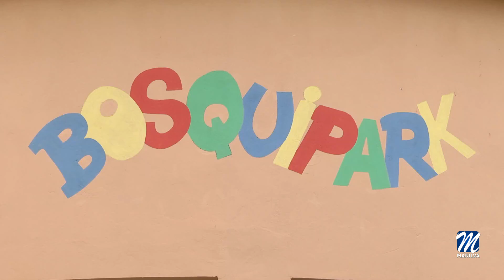Finalizan los talleres inclusivos de Luisana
Ayer finalizaba el campamento de verano desarrollado en BosquiPark y puesto en marcha por la Asociación de Personas con Discapacidad, Personas Mayores y Desarrollo Infantil, Luisana.
Hoy nos desplazamos hasta este punto para poder conversar con las personas involucradas en esta iniciativa.
29 niños de diferentes capacidades han estado acompañados en todo momento por las monitoras y la propia presidenta, Ana Santos, quien además de contarnos cómo se han desarrollado los diferentes talleres, agradece la implicación del Ayuntamiento de Manilva.
Carmen Parra, pedagoga, nos explicaba que sus talleres se han fundamentado en el  desarrollo de capacidades y habilidades cognitivas, apoyo en destrezas académicas, habilidades sociales, técnicas y estrategias de estudio, así como intervención gerontológica.
Por su parte, Esther Rodríguez, logopeda, nos comenta que, desde su área, se ha tratado el contenido del lenguaje, que hace referencia al vocabulario, la forma del lenguaje, que engloba la fonética y fonología, la morfología y la sintaxis, entre otros.
El promover el bienestar y desarrollo social realizando tareas de orientación y asesoramiento, han sido algunas de las funciones de la trabajadora social, Lucía Santos, quien  detallaba las numerosas actividades que se han puesto en marcha.
Marina López, terapeuta ocupacional, ha sido otra de las monitoras presentes en este campamento de verano. Con ella se ha trabajado en la estimulación cognitiva, talleres de psicomotricidad y prevención de caídas, entre otras.
Una labor fundamental la realizada durante estos meses de verano por la entidad local.